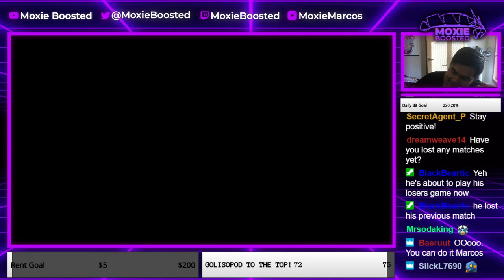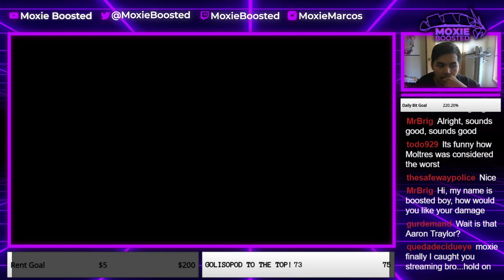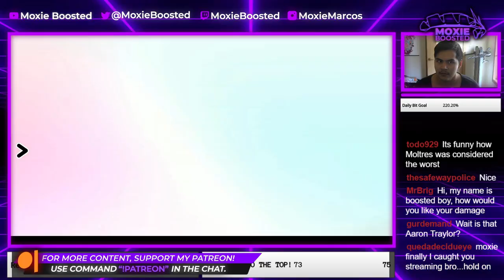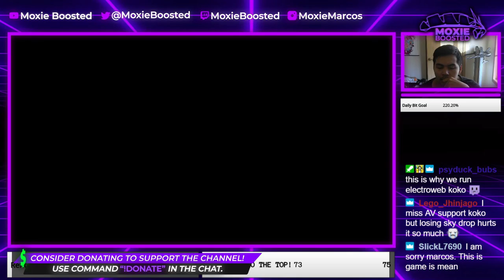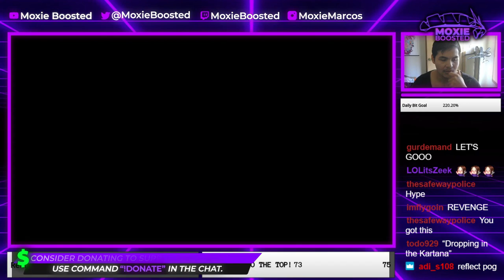A REGIONAL CHAMPION! | Player's Cup 2 Loser's Round 4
Today I showcase my Player's Cup 2 match where I face off against Dallas Regional Champion Aaron Traylor and his Regieleki team!

3. Send a tip, ask a question
5. Download and install OBS Streamlabs with my